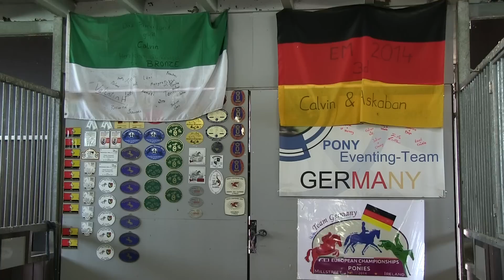Die Böckmann-Brüder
Liam, Calvin und Jason Böckmann gehören mit ihren Vierbeinern zu den erfolgreichsten Vielseitigkeits-Nachwuchsreitern Deutschlands. Wir haben die Drei besucht und ihre Pferde kennengelernt.